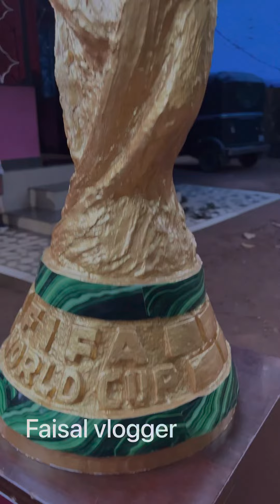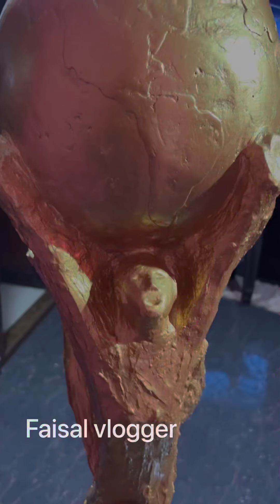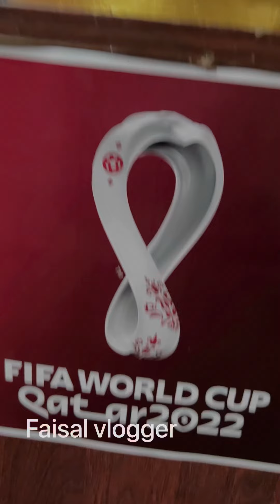മലപ്പുറത്തെ ലോകകപ്പ് ആരേയും അതിശയിപ്പിക്കും ,റഹൂഫിൻ്റെ കരവിരുതിൽ ഒരു വലിയ കപ്പ്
മനോഹരമായ ലോകകപ്പ് ഉണ്ടാക്കിയ മലപ്പുറത്തെ റഹൂഫ് നമ്മളെ അതിശയിപ്പിച്ചു faisalvlogger fifaworldcup# Quatarworldcup# Worldcup#